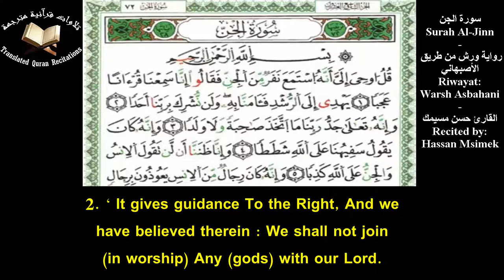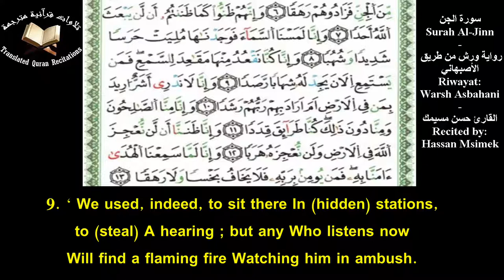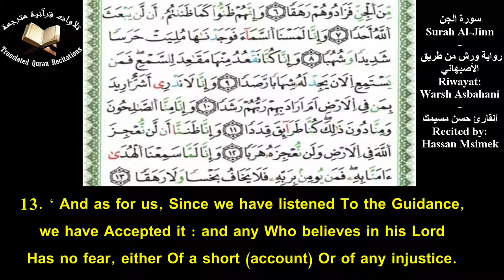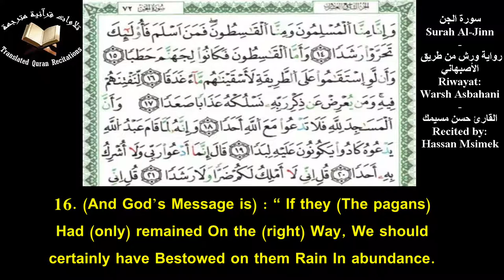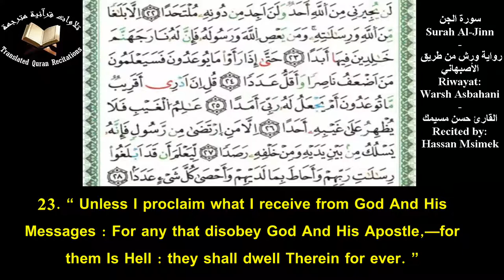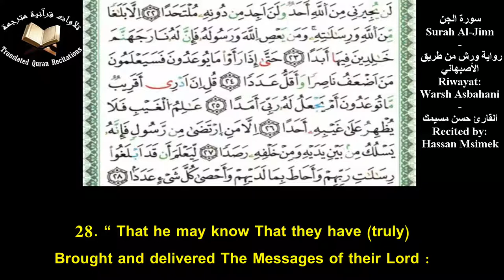The Holy Quran l Surah Al-Jinn (Ch.72) l Hasan Msimek l سورة الجن - ورش من طريق الأصبهاني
Quranic Recitation Of Surah Al-Jinn (Ch.72) With Eng Translation l Recited by Hassan Msimek l Riwayat: Warsh Asbahani
تلاوة سورة الجن برواية ورش عن نافع من طريق الأصبهاني مع ترجمة يوسف علي - القارئ حسن مسيمك